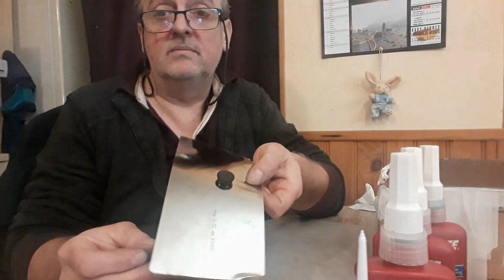DOPPLER : Comment faire une maintenance sur une variateur ER3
Comment bien entretenir son variateur ER3, trucs & astuces.